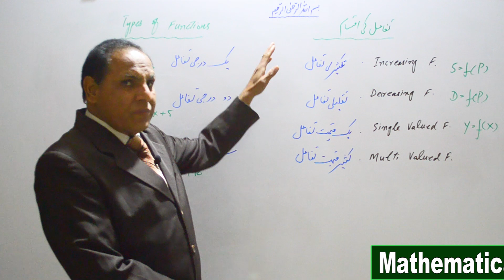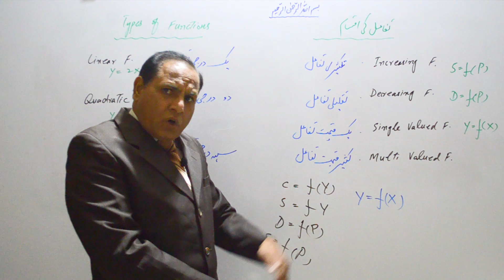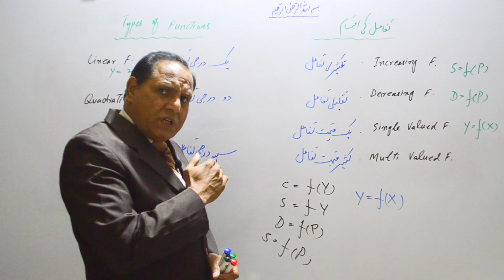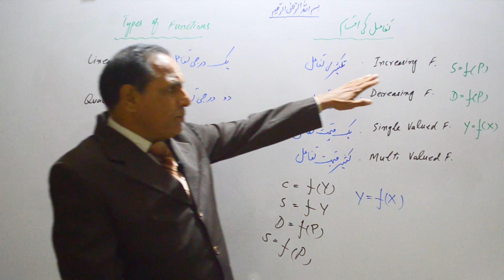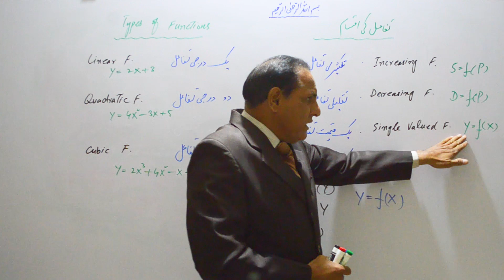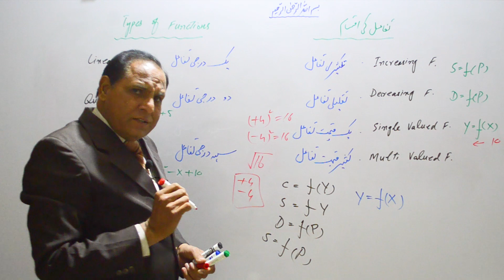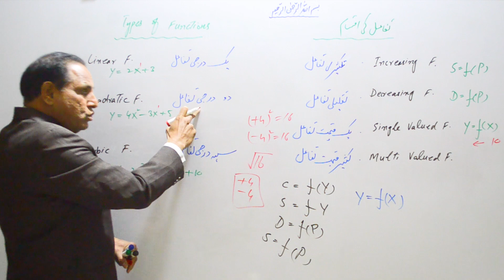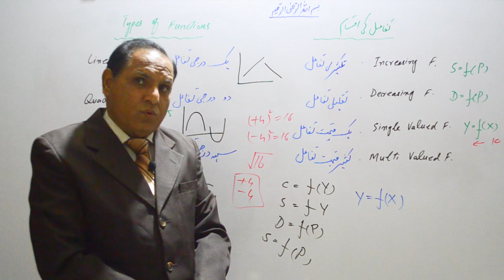Functions in Math | Kinds of Functions | zea tutor | Mathematical Economics Lectures in Urdu/Hindi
In this video, we will learn:
What is function & its kinds? There are many functions and relations used in Mathematical Economics.  A few of them are Increasing Function, Decreasing Function, single Value Function, Multi Value Function, Linear Function, Quadratic Function and many others. We will discuss them in various videos including this one.
Tafaal or uss ki iqsaam. Takseeri Tafaal, Taqleeli Tafaal, Aik Darji Tafaal, Do Darji Tafaal ect.